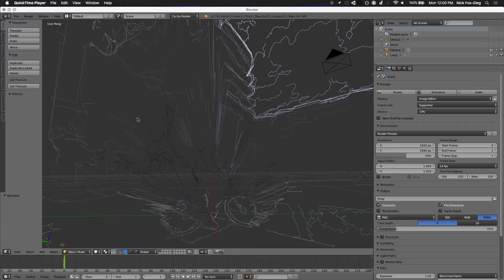360 Contour test